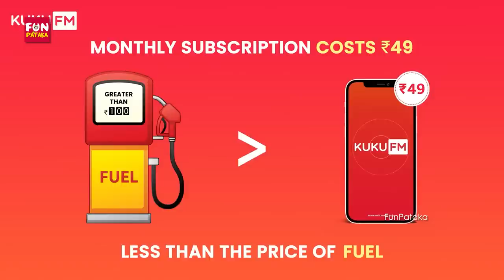THE REPORTER Prank in Telugu | Ft. Sumanth Prabhas | Mem Famous | FunPataka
A special discount for our Viewers

FunPataka Team:
Creator : a.r.manohar
Prankster: Aditya
PICHODU Prank, Telugu Pranks, Mad Man Prank, Mem Famous Teaser Launch, Mem Famous Teaser Update

We do comedy pranks in telugu. You can watch funny telugu pranks in our channel. Till now all our pranks were shot in Hyderabad and Vizag